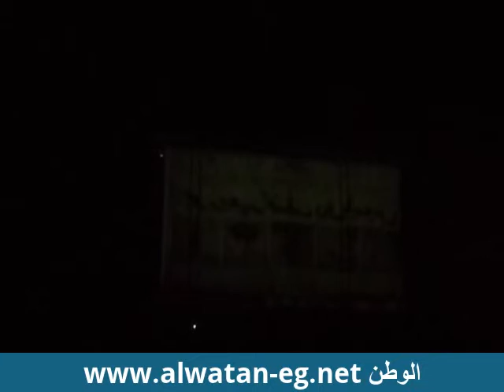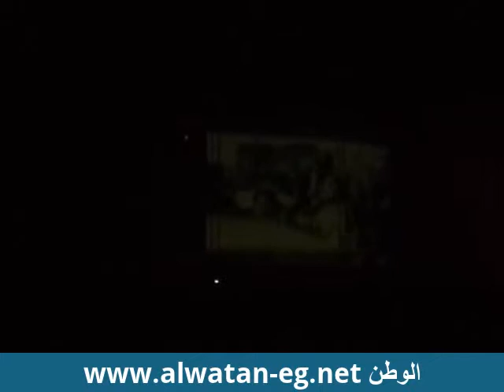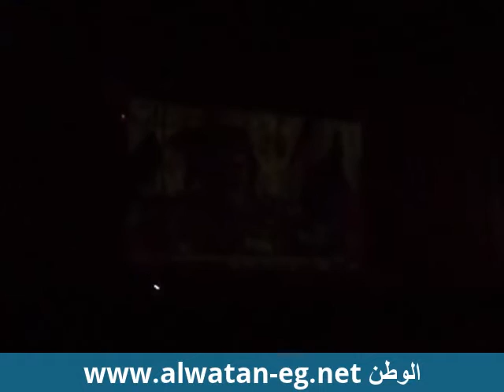جريدة الوطن :أوبريت "جند الله "أخراج ماهر كمال 2014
إفتتح اللواء احمد بهاء الدين القصاص محافظ الإسماعيلية  برنامج إحتفالات  فرع ثقافة الإسماعيلية بذكرى أنتصارات العاشر من رمضان الذى ينظمه  بالتعاون والتنسيق مع وزارة الثقافة وتحت رعاية المحافظ وعبد الناصر حسن رئيس الهيئة العامة لقصور الثقافة وإشراف سعيد الهمشرى ريس الإدارة المركزية لإقليم القناة وسيناء الثقافى .

كما تضمن الإفتتاح عروض فنة لفرقة التنورة ثم تقديم عرض فنى لأوبريت " جند الله " من إخراج الفنان الإسماعيلاوى ماهر كمال والذى تناول عرض فنى لتاريخ العسكرية المصرية منذ عهد أحمس الأول قاهر الهكسوس وحتى ثورتى 25 يناير و 30 يونيو وتولى المشير السيسي رئاسة مصر وقدمته فرقة الإسماعيلية للفنون الشعبية وفرقة الأطفال للفنون الشعبية بقصر الثقافة ،
وكانت مفاجأة الحفل التصفيق المتواصل للرئيس السيسي فور ظهور صورته ضمن فيلم وثائقى عن الثورة وتصريحاته
الزمان:يوليو 2014
10رمضان

وكالة أتش"هانى عبد الرحمن"
لمزيد من الفيديوهات الحصرية زوروا موقع وكالة أتش على الرابط التالى
موقع الوطن على الرابط التالى